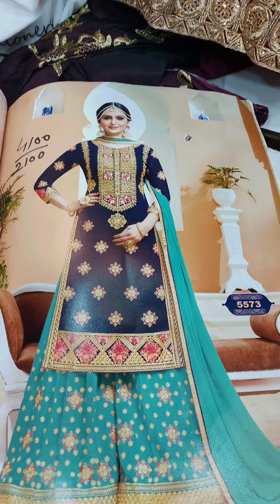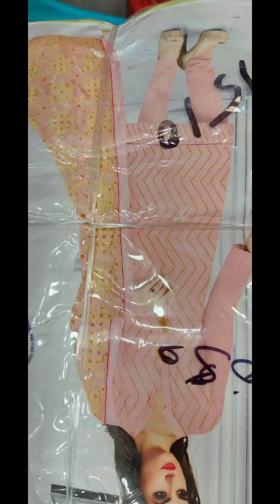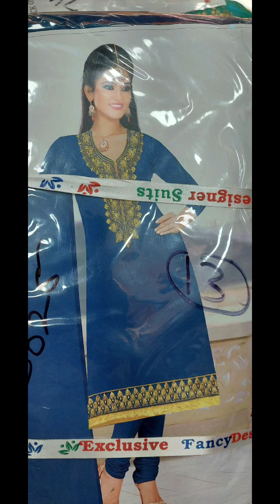jammu fashioners 7006501383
shop at old hospital road jammu

I'm on Instagram as @jammu_fashioners. Install the app to follow my photos and videos.
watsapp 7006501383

1  jammu wholesale market
5  surat suit wholesale market 2020
6  suits wholesale market in delhi
7
8
9
10  amritsar wholesale market ladies suit
Show less

1  jammu wholesale market
5  surat suit wholesale market 2020
6  suits wholesale market in delhi
7
8
9
10  amritsar wholesale market ladies suit
Show less

chandni chowk, wholesale suit market in chandni chowk, cotton suit, cotton suits, jaipuri suits in delhi, jaipuri suit, suit

Saste suit
Hu0026M plus
Suit wholesaler
#1 SINGLE पिस सूट लेParty wear suit
Wholesale suit market in delhi
Girls suits

4g recharge plans

Sid talk

Sidtalk

6 paise per minute

Airtel Rs.1498

365 days

Jio recharge

Jio plan

Jio Rs.555

Jio Rs.1299

Jio recharge

Hu0026M plus

Hu0026m

Suit wholesaler
Chandni chwo

Arihant textile

Delhi

Market

Suit

Wholesaler of ladies suitसलवार कमीज की कटाई,
सलवार कमीज डिजाइन,
सलवार कमीज की सिलाई,
salwar kameez ki cutting,
सलवार कमीज सिलाई,
salwar kameez ke design,
सलवार कमीज कटाई,
shalwar kameez design,
1 year baby salwar kameez,
14 august salwar kameez design,
14 august salwar kameez,
salwar kameez for 12 year old,
14 august salwar kameez design boy,
2 year baby salwar kameez,
salwar kameez 3 piece,
salwar kameez 3d model,
3 piece salwar kameez,
4 piece salwar kameez,
51+ latest salwar kameez neck design,
salwar kameez for 5 year old,
6 month baby salwar kameezelhi Market Suit Cheapest suit in delhi Wholesale suit market in delhi
गरारेChandni chowk ladies suit the wholesale market

Suit wholesaler

Chandni chwo

Arihant textile

DelhiChandni chwo

Arihant textile

Wholesale ladies suit marke
Wholesale market of ladies suit in chandn
Jammu city of temple

Mansoon ke Special Suit |Summer Cotton Ke 10 New Design |Garmi Ka Thofa| 2020 New Designer Suit